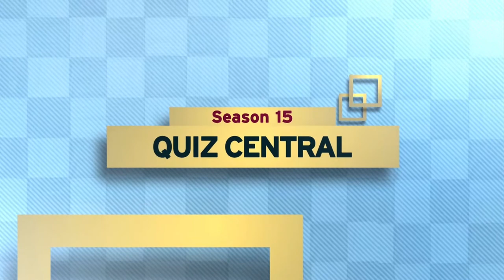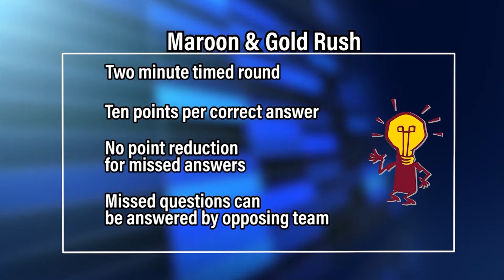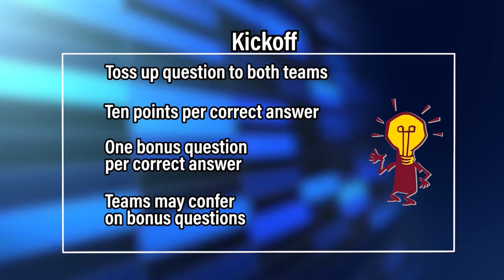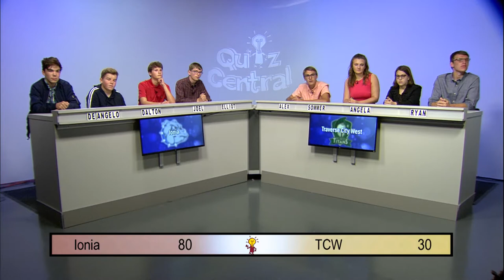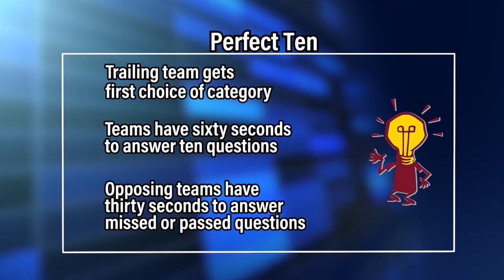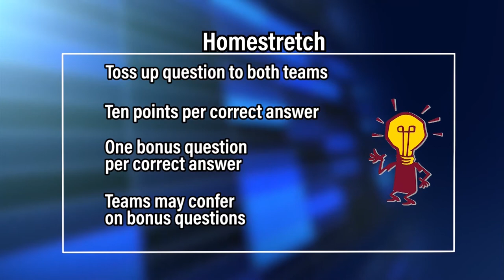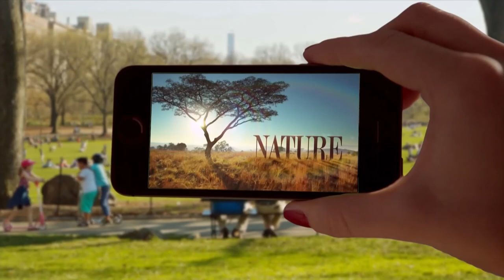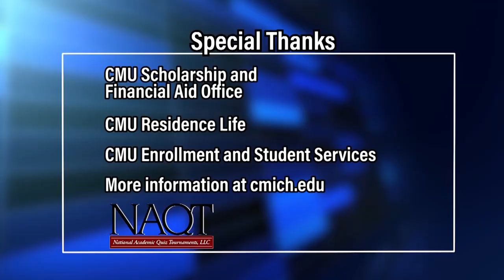Ionia vs. Traverse City West | Quiz Central | EP 1503